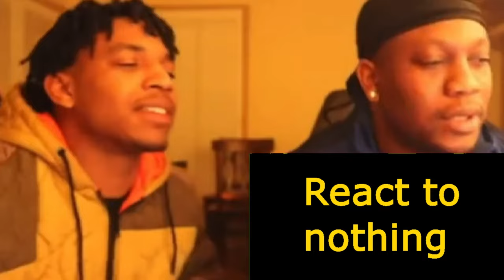How To Be "Amazing" Reaction Youtuber🙃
Most React Channels Have Been Going Down Hill Lately :(

♻Tags♻